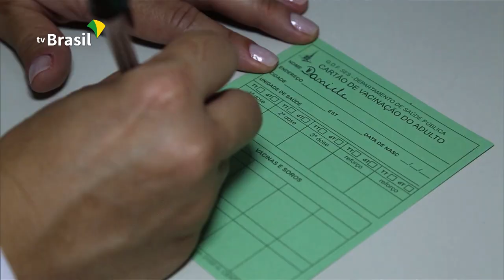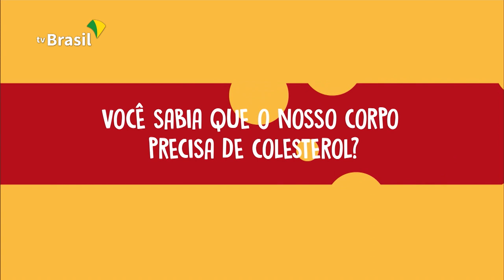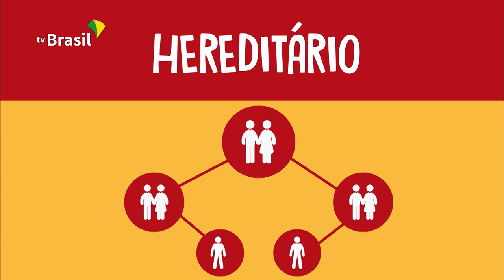BOLETIM DA SAÚDE - 27 DE DEZ 2019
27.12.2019 - No Boletim da Saúde, a gente vai conhecer um novo modelo de financiamento do SUS, o Previne Brasil, e entender a diferença entre colesterol bom e ruim.